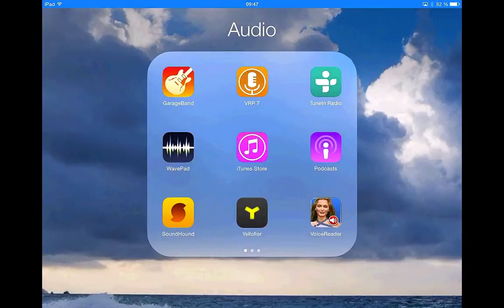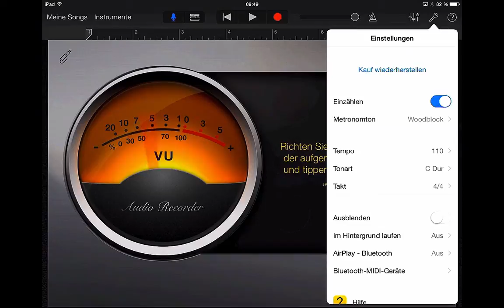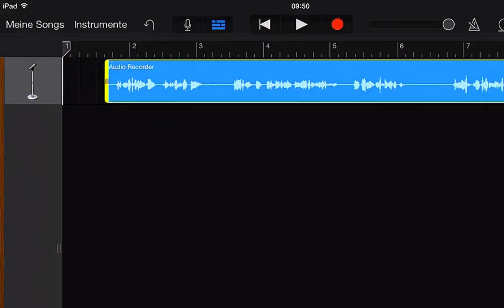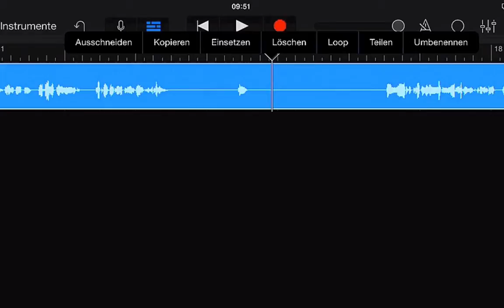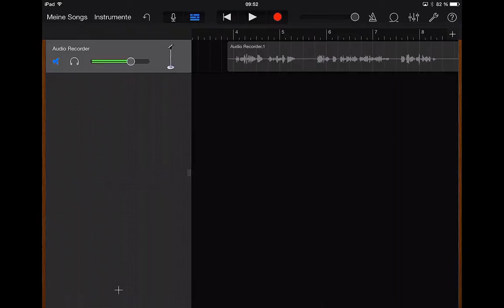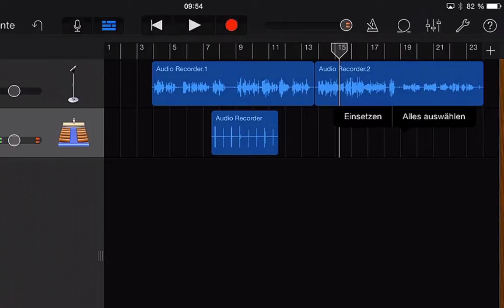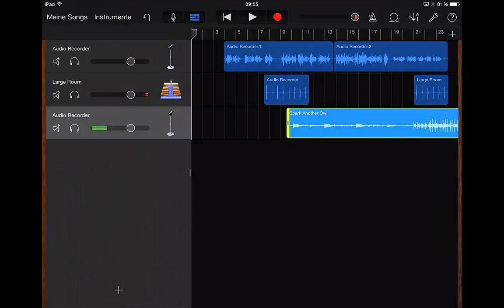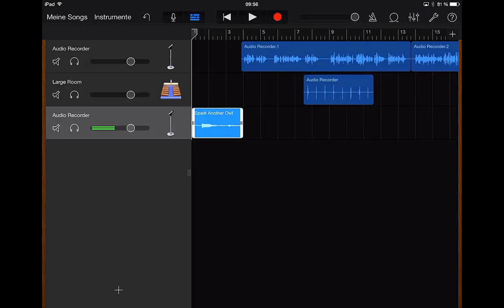Hörspiel mit GarageBand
Mit der GarageBand-App lassen sich Hörpiele sehr einfach aufnehmen, bearbeiten und mit Toneffekten unterlegen.